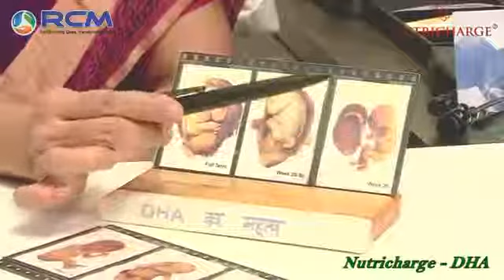Pregnant women ke liye nutricharge hai jaruri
Rcm business nutricharge for pregnant women